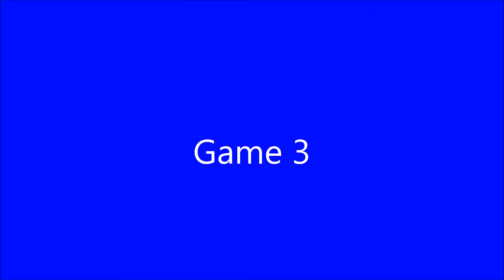Pick-Up Basketball: Kensington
5/2/18 - Played with Diego, Nick, and Max and won 3/4 games for outdoor ball in Kensington.